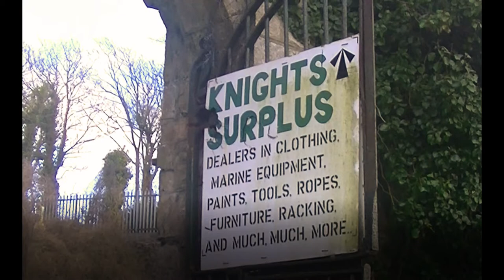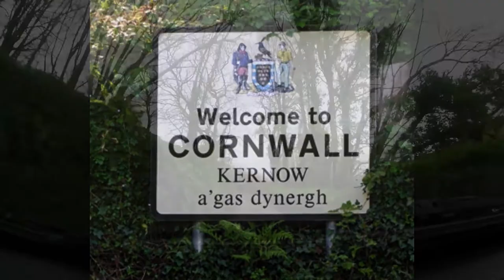Over The Border To Bogey's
(32) A journey across the Cornwall/Devon border to an old Plymothian institution.Bogey Knights is the oldest military surplus store in Britain and has been beloved of many in the region for over a hundred years Many thanks to the owners for letting me film inside the store. Hopefully what might come across in this short film is the contrast within a short distance between a predominately rural Cornish side of the river and the urban area of Devonport and Plymouth,a Devonporter will tell you the difference! You will see on the Devonport side the Royal Naval Dockyard which used to employ many thousands of men from Cornwall and Plymouth.Over centuries many famous voyages have started from these very waters and this border river would have been immensely busy with not only the dockyard traffic but the mining and market garden industries a little further up river . (@ 1.22 - Torpoint ferries - @ 6.20: HMS Eagle and HMS Ark Royal off Cremyll in 1978.
(An Old Devonport Poem)
Believed written in the 1930's
Notes:
* A copy of this old poem can be seen on the wall of The Magnet public house in Albany Street. The Magnet was once called The Boot Inn (and Albany Street was once Boot Lane). For many years the landlady of The Boot was commonly called 'Ma Boot' and is referenced in the poem as good old Mother.
* Jago's Mansion was a pre-WWII nickname for Drake Barracks, fondly named after one of the Warrant Officers. A good run ashore for sailors was a pint in every public house that stood alongside the dockyard wall, which in pre-war Devonport was plenty.
* The Free State was once a nickname of The Fleet Club.
Come! Gallant men of Devonport, your duty will not wait
On tiddley suits and shore-going boots, and muster nigh the gate!
Leave out your starboard fenders, and half head one and all,
To South, to North, we’ll sally forth, along the Dockyard Wall.
We’ll start from Jago’s Mansions, men, before we go beserk,
Where deep inside the stanchions hide, and D7R men lurk!
But the “Duty Watch” is calling, so fall in short and tall,
We’ll sink a quart afore we start, along the Dockyard Wall.
But up the hill we sail me lads, and down to Albert Gate,
For Plymouth Ales, the “Prince of Wales”, by now we’re feeling great.
Heigh ho! The good old “keppels”, a certain port ‘o call,
To feast and dine on apple wine, outside the Dockyard Wall.
Now tread your measures softly lads, and shed a beery tear,
as you guide your feet through Williams Street, for the pubs of yesteryear.
“Spare Boiler”, “Standard”, “Morice Town Vaults”, and those beyond recall
They stood the test in line abreast, beside the Dockyard Wall.
Across the Ferry Road, me boys, to Devonport Park we steam,
Where tall and straight, the Gunwharf Gate, is on our starboard beam,
A noggin in the “Marlborough”, and as we onward crawl,
We spy once more the “Fleet Club” door, beside the Dockyard Wall.
Oh! Open up those portals wide, the “Free State” on the hill,
Beneath whose eyes the Tamar lies, and Torpoint calm and still,
Where first Dogwatchmen muster, upon the eight bell call,
To take good cheer, with wine and beer, beside the Dockyard Wall.
But forward men through Morice Square, the “Lord Hood” stands upright,
The “Cambridge Arms”, the “Standards” charms, then downhill thro’ the night,
“Swans Inn”, “Steam Packet”, brothers, and that’s North Corners haul,
A pint in each, and then we reach the end of North Yard Wall.
Yet fear not lads, the South Yard Wall, is looming up once more,
It upward glides, then swerves and slides, around the “Boots Inn’s” door,
Three Cheers! For good old Mother, the doyenne of ‘em all,
Who’s always been the Devonport Queen and Mistress of the Wall.
But Devonport Market clock has chimed, the hour is growing late,
The “Ark Royal’s” bar is not too far, beyond the Fore Street Gate,
The “Brown Bear”, “Chapel”, “Beresford”, are all good ports o’ call,
Still have no fear and sup your beer, there’s more beside the Wall.
The “Bristol Castle”, “Queen & Connie”, the “New Pier” round the bend,
Then on we rode to Mutton Cove, our journey at an end,
And there’s King Billy’s statue, and so lads, one and all,
To South, to North, we’ve journeyed forth -Three cheers for the Dockyard Wall! Music Please watch in 1080p HD.
(For Albert.Riveter,Dockyardie.)